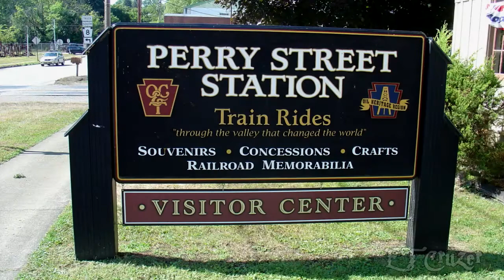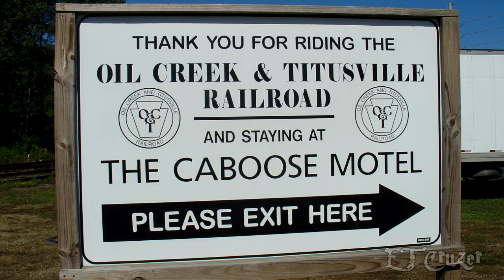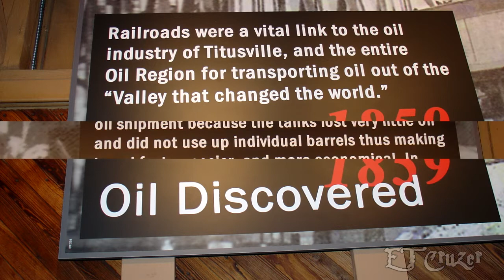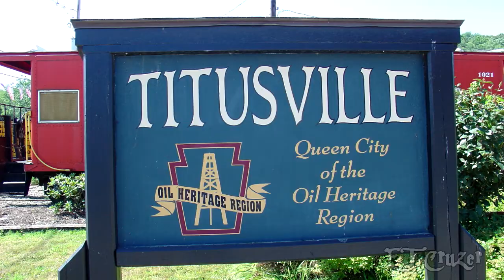Perry Street Station, Titusville Pennsylvania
This Video Content and Music Composition is owned by ETCruzer using Sony ACID Music Studio and Sony Creative Loop Libraries. (NO OTHER MUSIC SUPPLIER OR ARTIST MATERIAL WAS USED OR COPIED). (BEWARE OF FALSE "BUY ON" AD'S).

This classic Perry Street Train Station in Titusville once played a vital role through the valley that changed the world in the early years during the worlds first oil boom. It all vanished when the oil flow ceased. Today it's a tourist attraction with it's rich historical value and scenic rides on the Wabash Cannonball through oil creek heritage region and Oil City. The Caboose Motel is situated on the tracks adjacent to the station.